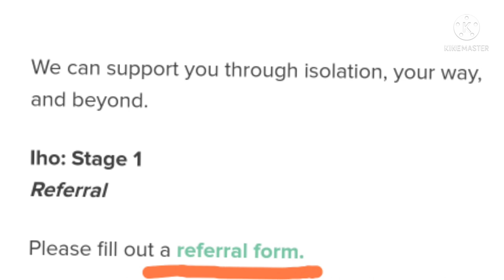Covid 19 Free food Kit New Zealand#family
Covid 19 information about free food kit in new Zealand
covid 19 self isolation support